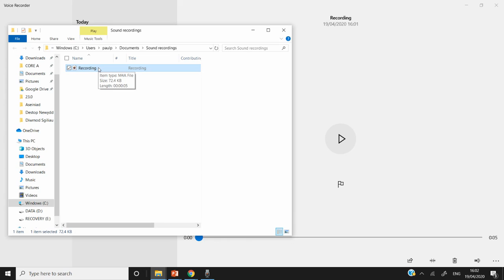Ysgol Brynrefail - Recordio Canllawiau Sain